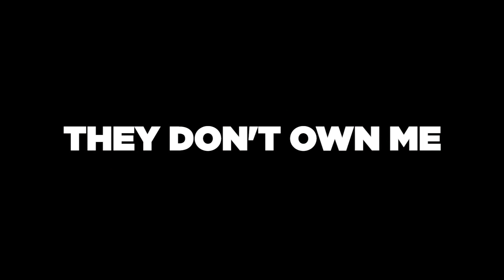Richard Ashcroft FULL Performance LIVE | Radio X Session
The Verve frontman performed an exclusive gig in front of an intimate Radio X crowd at London's Hammersmith Working Mens Club. The Richard Ashcroft live performance included the tracks Bittersweet Symphony, A Song For The Lovers, Birds Fly, Surprised By The Joy, and They Don't Own Me. It's one of Richard Ashcroft's best vocal performances, and stripped back and acoustic. Suffice to say, it's absolutely epic.